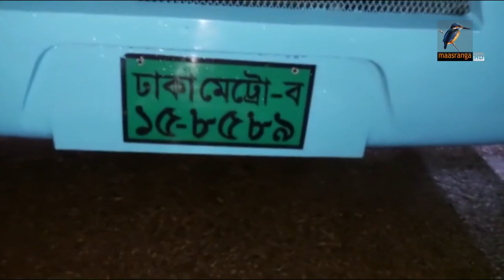কুমিল্লায় বিরল বন্যপ্রাণী উদ্ধার | Maasranga News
কক্সবাজার থেকে খুলনায় উদ্দেশ্যে পাচার করে নিয়ে যাওয়ার পথে একটি বিরল প্রজাতির প্রাণী উদ্ধার করেছে কুমিল্লা জেলা পুলিশ। এসময় পাচারকারীকে আটক করা হয়েছে।

2 Bir Uttam Ziaur Rahman Road (New Airport Road)